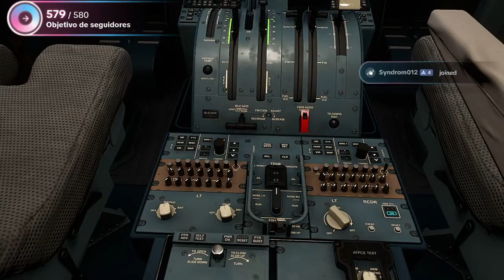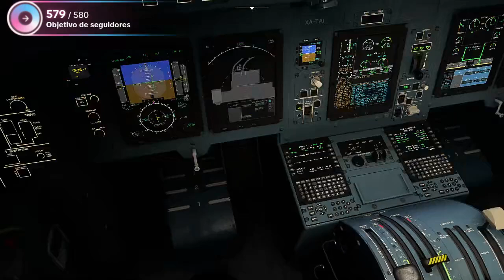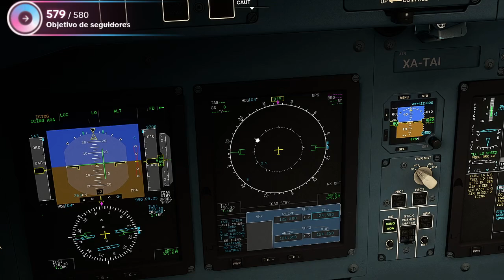Aterrizaje sin visibilidad en UHMM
MSFS 2020
ASOBO/Hans Harmann ATR42-600
Mi PC:

Ryzen 53600
16Gb RAM DDR4 3200Ghz
Nvidia GTX1650 (PALIT)

Volando en IVAO con TSM VA.